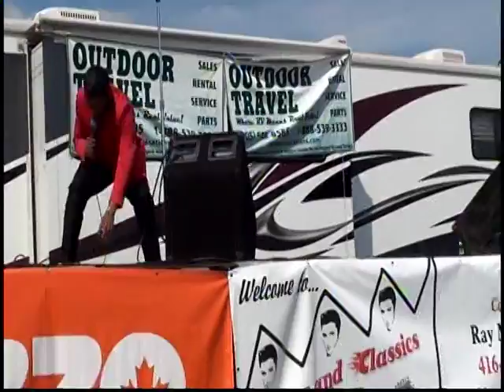Loving Teddy Bear Peformed by Lorensz Francke (Elvis Tribute Artist)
Lorensz Francke ( Elvis Tribute Artist) performing Elvis hit song Loving Teddy Bear, at Kings and Classics show at Rockton Ontario.on July 12 2014 at the Elvis Tribute Showcase.